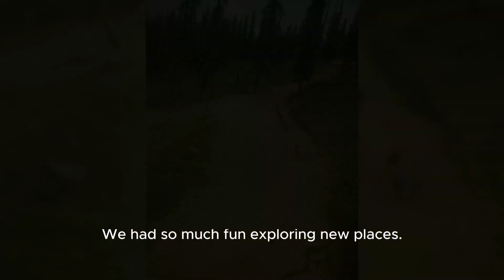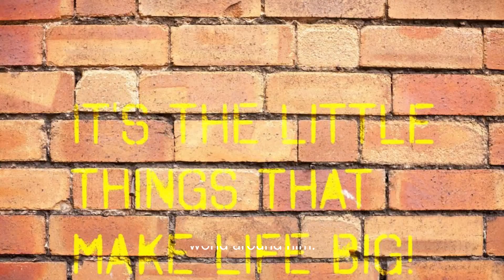Adventure of the Benny the Bunny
Join Benny Bunny and his woodland friends on a heartwarming adventure filled with laughter, kindness, and the true meaning of friendship.